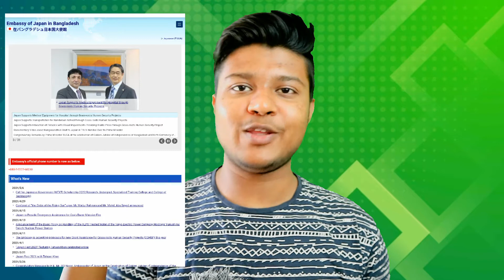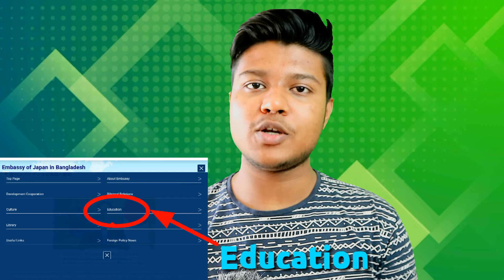All About MEXT Japanese Government Scholarship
To apply, you need to fo to the Japanese Embassy site of your Country → Click on the menu → Education → MEXT Scholarship

Maruf Ahamed — This is a Government Scholarship for all those students who have a diplomatic relation between their country and Japan